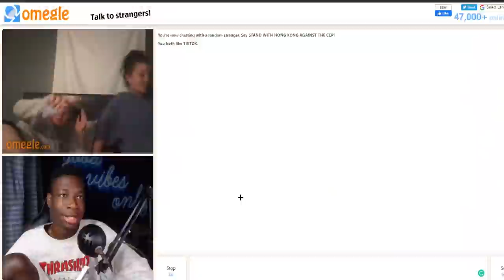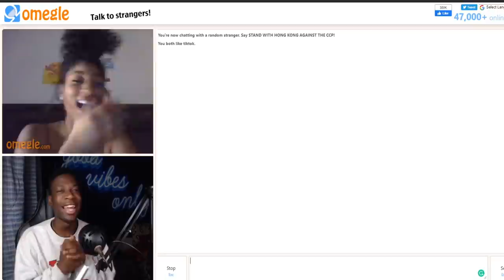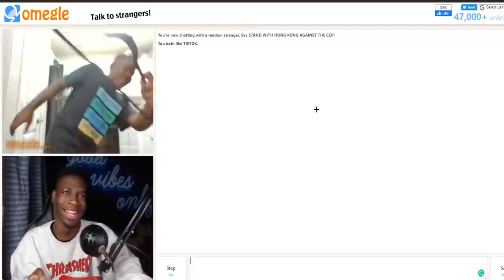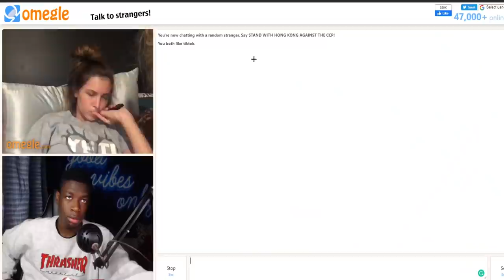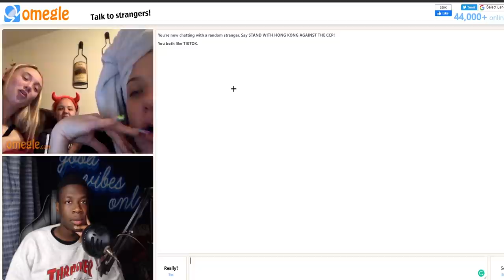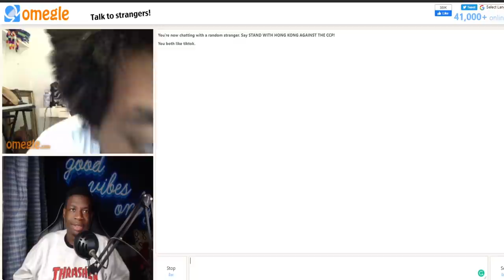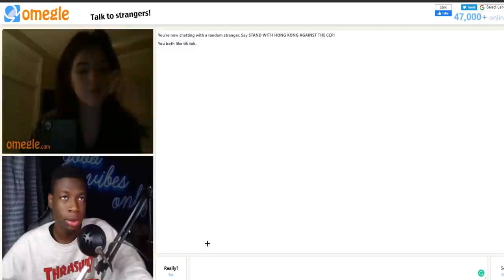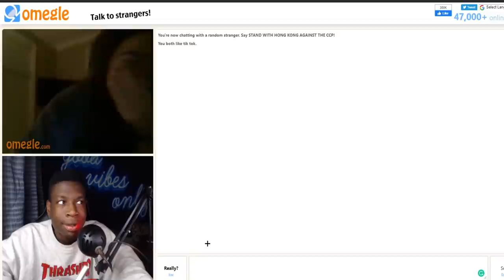asking OMEGLE GIRLS WEIRD QUESTIONS guys are too afraid to ask